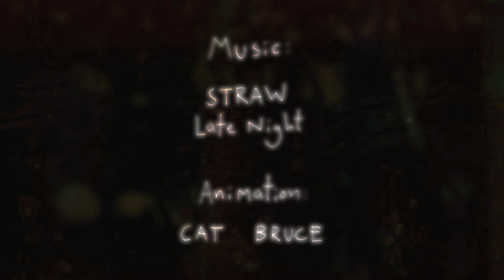Straw - Late Night (animated music video)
A track from Straw's  EP - Jellydrum

Straw recorded the EP as part of the 'Fi' Fife project' - a collaboration between Rec music now known as Frooki Music (frookimusic.com) and Creative Scotland to record four artists from Fife, Scotland.

Thanks to our friend (JR) for introducing us to Edinburgh animator Cat Bruce and her amazing work ! .visit her site :)